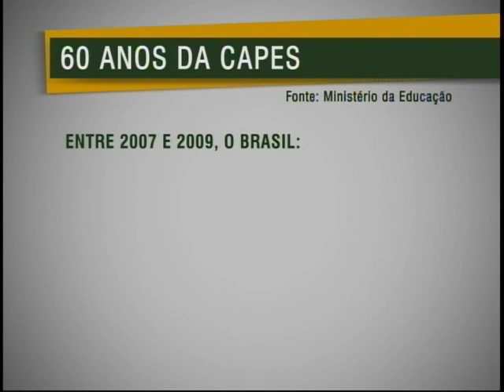Capes concede 116 mil bolsas de pós-graduação, somente em 2010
NBR NOTÍCIAS - 11.07.11: Em 2010, foram concedidas 116 mil bolsas de pós-graduação. A Capes contribui para a formação de profissionais, avalia cursos de mestrado e doutorado, oferece acesso à divulgação científica e promove cooperação científica nacional e internacional. Até o fim deste ano, cerca de 30 mil professores devem ser capacitados.